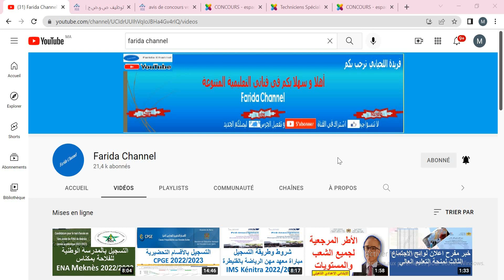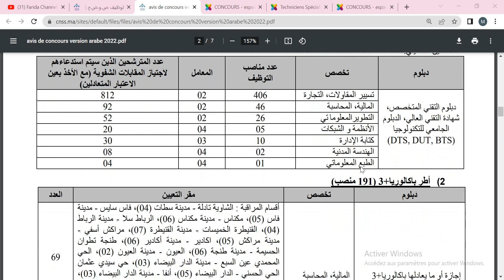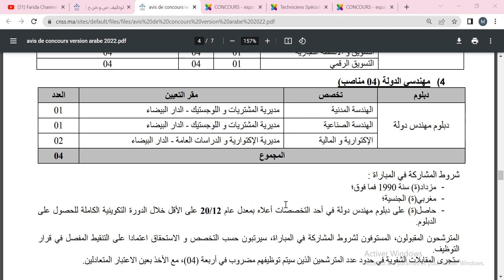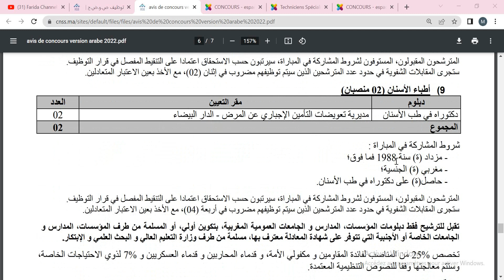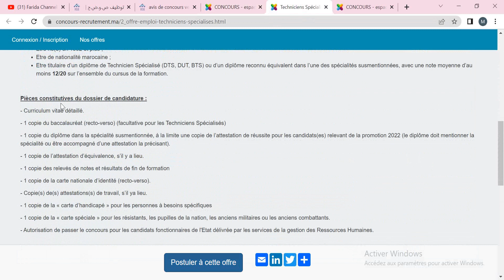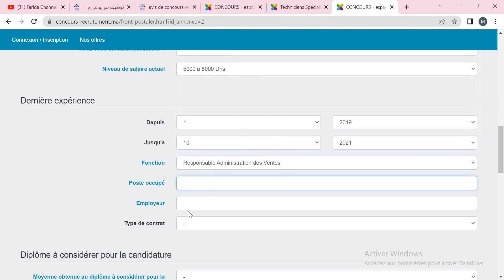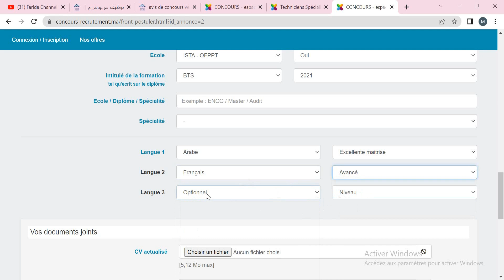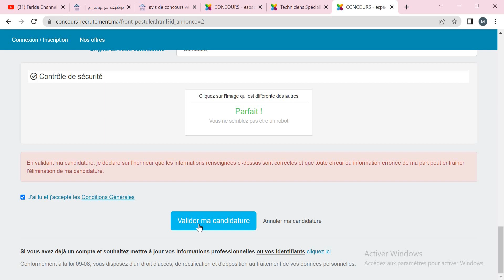شروط وطريقة التسجيل مباراة توظيف بالصندوق الوطني للضمان الاجتماعي Concours CNSS 2022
شروط وطريقة التسجيل مباراة توظيف منصب في عدة تخصصات بالصندوق الوطني للضمان الاجتماعي cnss 2022
مباراة توظيف منصب في عدة تخصصات بالصندوق الوطني للضمان الاجتماعي
مباراة توظيف بالصندوق الوطني للضمان الاجتماعي
مباراة الضمان الاجتماعي
مباراة صندوق الضمان الاجتماعي
الصندوق_الوطني_للضمان_الاجتماعي#
الصندوق_الضمان_الاجتماعي
 شروط وطريقة التسجيل مباراة للتوظيف بالصندوق الوطني للضمان الاجتماعي
farida channel
farida info